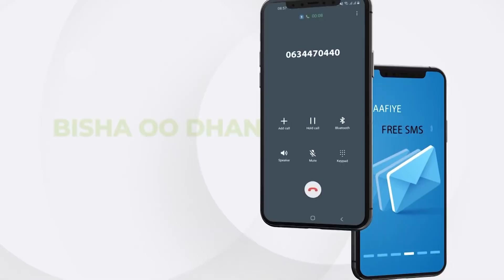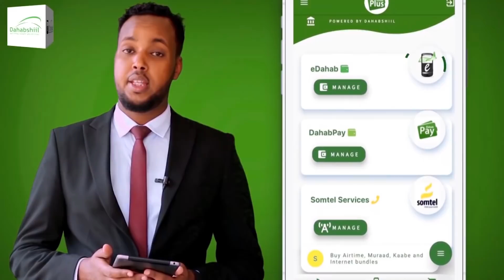Muxuu Madaxweynuhu Ka Yidhi Curashada Sannadka Cusub